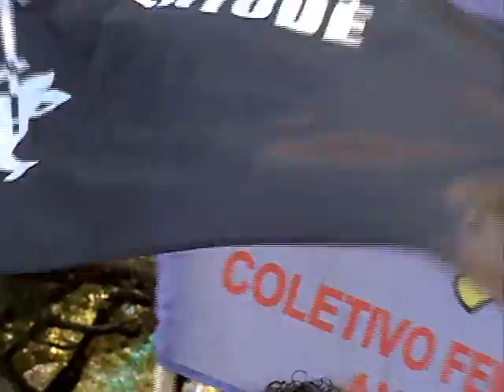Dia seguinte da manifestação – PEC [Balanço Geral – 14.12.16]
Depois da noite de caos no centro do Recife, quando vândalos se aproveitaram do protesto para fazer quebra quebra e arrastões, o cenário na manhã de hoje era de muita destruição. Quem passou por lá ficou impressionado com o tamanho do prejuízo deixado.